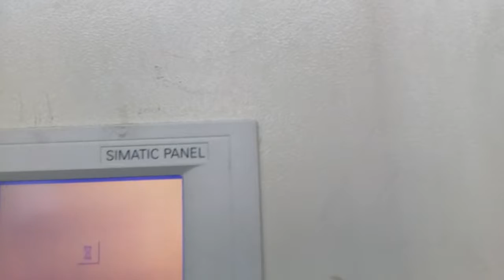FruilMac пусконаладочные работы